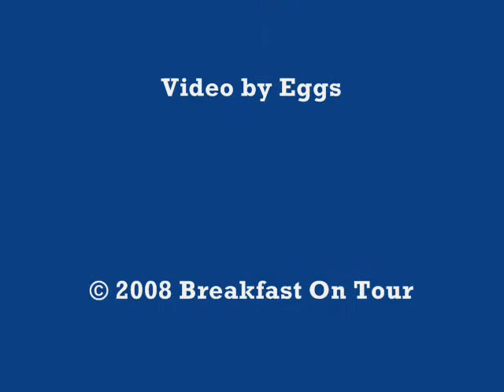Times New Viking - Drop-Out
Times New Viking performing at Sound Exchange Record Store in Houston, Texas on March 16, 2008.

for more music related content!